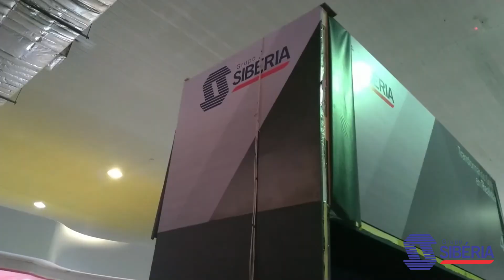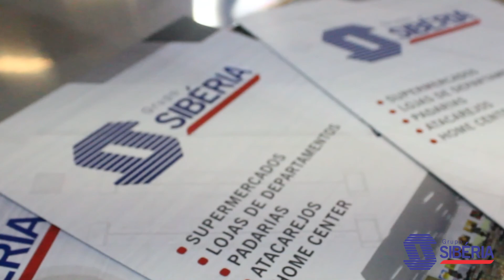Feira Acaps 2019 - Retrospectiva - Grupo Sibéria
O Grupo Sibéria esteve presente na Super Feira Acaps 2019, realizada em Setembro, no município da Serra, no Espírito Santo. Na feira, conseguimos mostrar ainda mais, a nossa visão, metas, e porque somos a empresa que está há mais de 40 anos no mercado, trazendo soluções inovadoras para o seu negócio.

Conte com a empresa mais completa no ramo de soluções comerciais acessando e transforme seu sonho em realidade